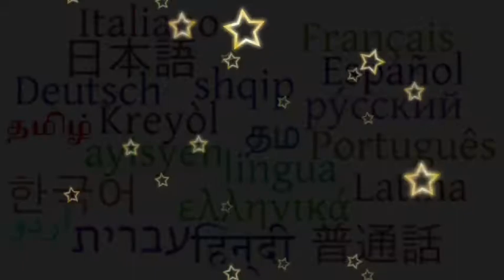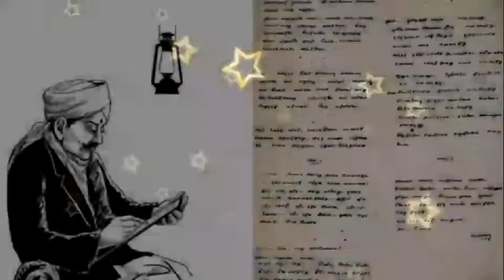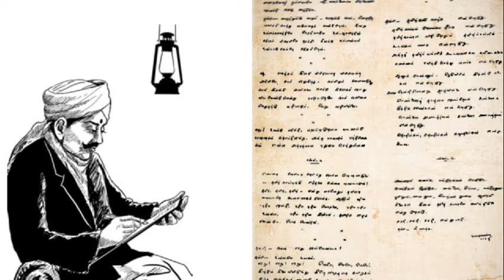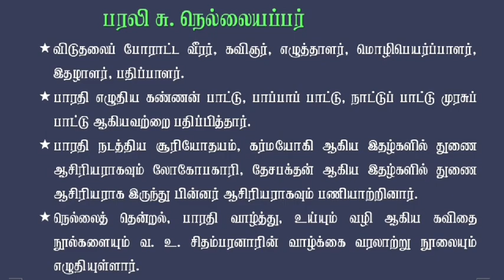இயல் 1 - தம்பி நெல்லையப்பருக்கு # பாரதியார்